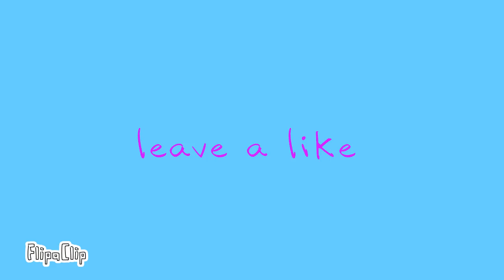22 subs thx